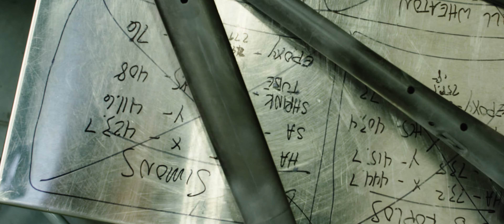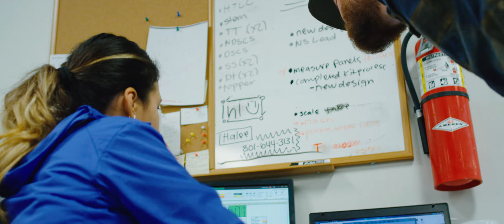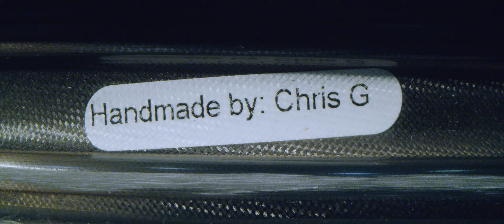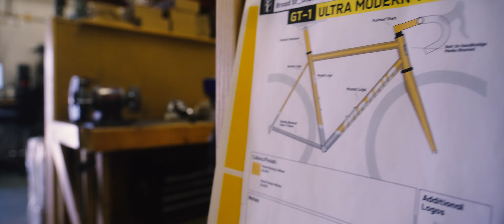ENVE - A LOOK BEHIND THE CURTAIN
Over the course of 15 years, we’ve grown, yet remained unchanged in who we are. We are risk takers, engineers, and innovators, driven by our love of cycling. We are a dynamic collection of skilled individuals that create the world’s best carbon fiber products. Step behind the curtain and see what makes ENVE unique.